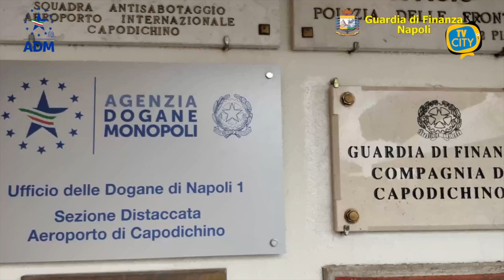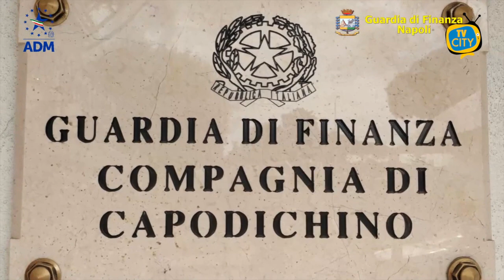Aeroporto Capodichino: sequestrati oltre 1000 medicinali non a norma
I funzionari dell’Agenzia delle Dogane e dei Monopoli, unitamente a militari della Guardia di Finanza in servizio presso l’aeroporto di Capodichino hanno sequestrato 1.033 confezioni di medicinali e farmaci vari, privi di ogni certificazione e documentazione richieste dalla normativa comunitaria e nazionale, rinvenute durante un’operazione di sdoganamento e controllo dei bagagli individuali.

Il viaggiatore, giunto in Italia dal Ghana per eludere i controlli dei funzionari doganali e delle Fiamme Gialle, aveva deciso, una volta giunto a destinazione, di non prelevare i bagagli dai nastri trasportatori della sala arrivi dell’aeroporto, dichiarandoli immediatamente come smarriti.

Le valigie erano così rimaste custodite presso l’ufficio dell’aerostazione, in attesa che il proprietario tornasse a ritirarli. Nonostante l’ingegnoso metodo escogitato, il passeggero non è comunque riuscito a sfuggire ai controlli.

Il passeggero, un cittadino di nazionalità ghanese residente nella provincia di Caserta, è stato denunciato e ora rischia un’ammenda fino ad un massimo di 100.000 euro e l’arresto fino ad un anno.

I medicinali sequestrati, quasi 7.500 tra pillole, compresse e spray di varia natura e genere, avrebbero potuto fruttare cospicui guadagni se immessi sul mercato, con altissimi rischi per la salute dei potenziali acquirenti.